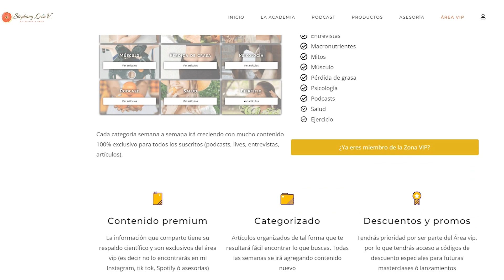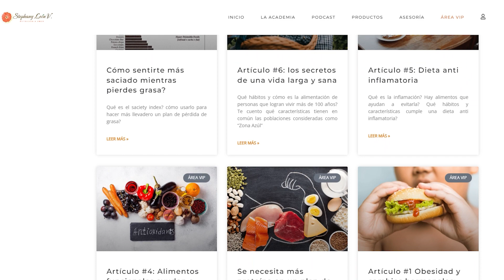SECRETOS para no tener un EFECTO YO-YO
El rebote ó efecto yo-yo es una de las consecuencias negativas de no manejar bien un plan nutricional para perder peso.

RECOMENDACIONES:

1.. No hagas dietas de un déficit muy restrictivo (usualmente tiene inicio y fin = tiene fecha limite)

2. No hagas dietas que te eliminen un macronutriente (porque luego igual los vas a consumir). Ej: dieta keto bajas 1,5 a 2kg en la primera semana pero así como los bajas rápido, subes rápido si descuidas la dieta. Por qué? Esto es porque 300gr del glucógeno está en el músculo y 100gr almacenado en hígado. Cada 1gr de glucógeno se almacena con 3gr de agua = es un ser social. Esto quiere decir que en esos 400gr glucógeno + 1,200gr agua = 1,600gr Es decir si tengo las reservas óptimas de glucogeno en el cuerpo pesas 1kilo y medio más.

 3. Al llegar a tu objetivo cambia a dieta mantenimiento (no vuelvas a tus hábitos anteriores)